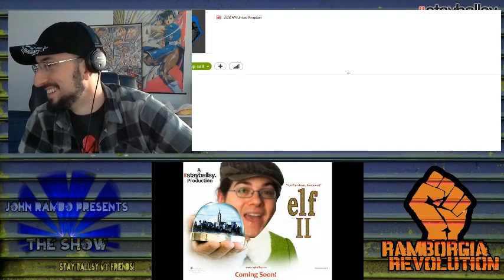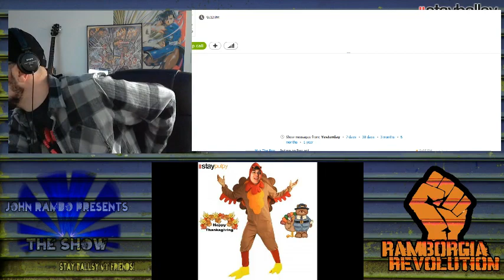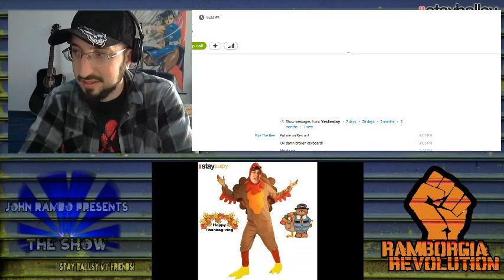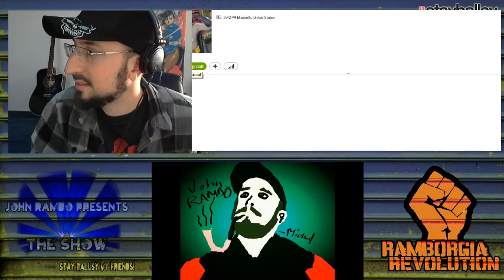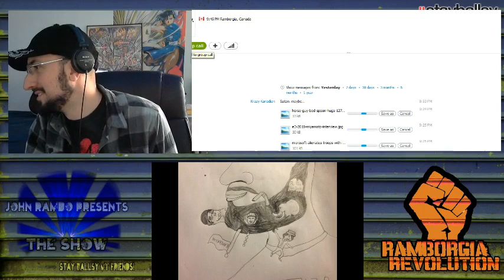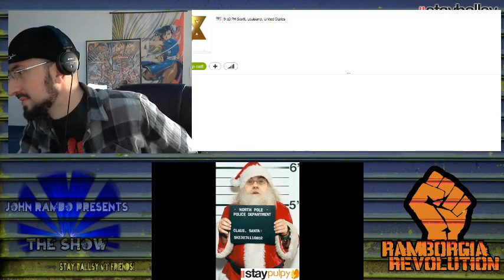JohnRamboPresents The Show #113 Ramborgia is You (12/04/13)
0:00 Intro
2:54 Thanksgiving/Black Friday aftermath
13:02 The Art
17:18 This week's Sponsor
20:19 Fun Facts about elephants!
24:04 Ramborgians Speak

Download this episode in mp3 form to your pc or other favorite device by visiting

OJaculation logo by Layla Alvar